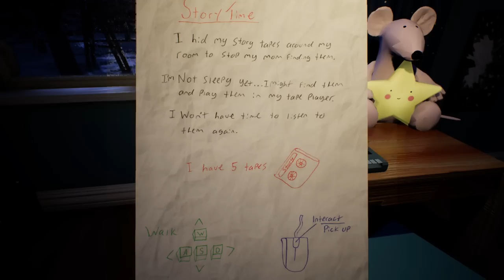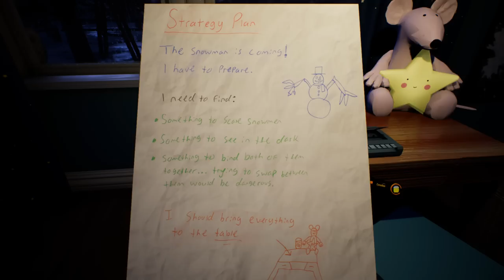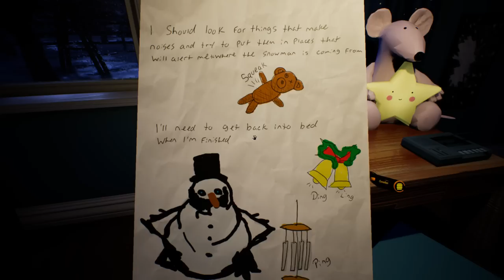Frosty Nights - A Horror Christmas Story! (Evil Snowman) Night 1 & 2!